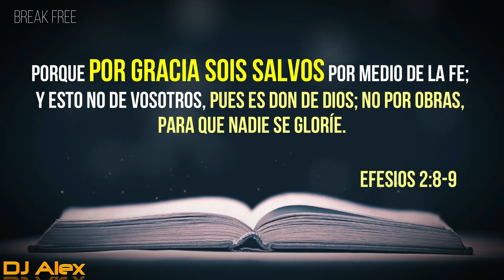GRACIAS A DIOS CHAMPETA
CANCION ALABANZA